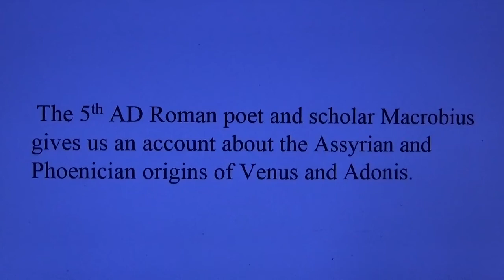Μacrobius on Venus and Adonis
The 5th AD Roman poet and scholar Macrobius gives us an account about the Assyrian and Phoenician origins of Venus and Adonis.